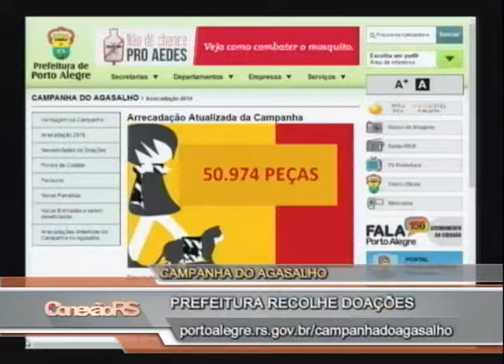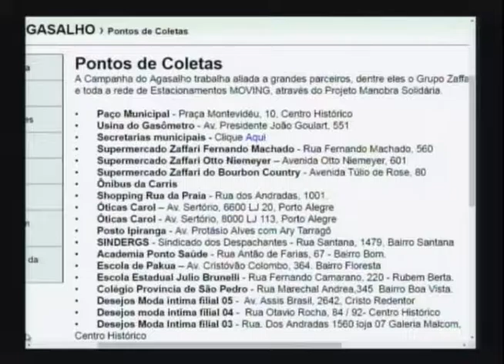Prefeitura da capital recolhe doações para a Camapanha do Agasalho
O coordenador da campanha municipal, Tiago Reis, explica como e onde doar as roupas, solicitando uma mobilização especial para a entrega de cobertores, devido a pouca doação por parte da população.